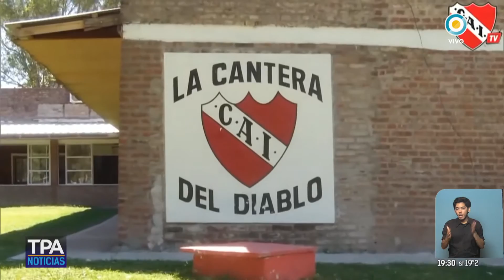Escándalo Rojo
Emitido por TV Pública Argentina, el lunes 26 de marzo de 2018. y